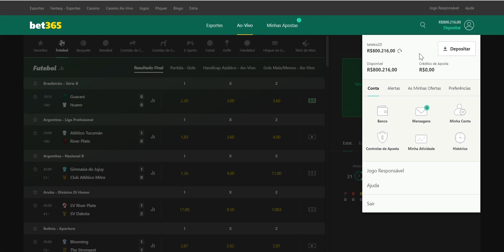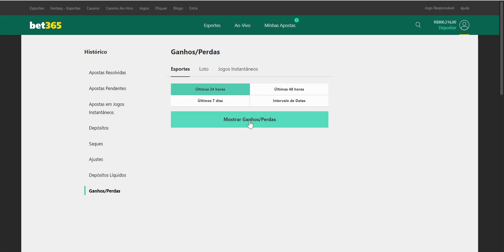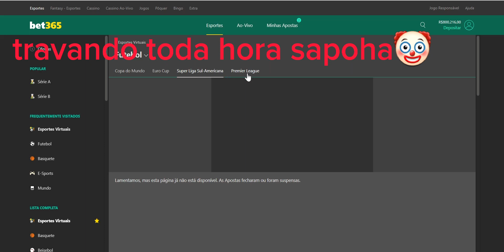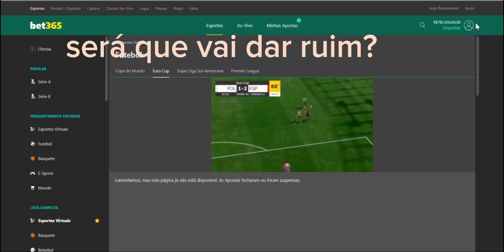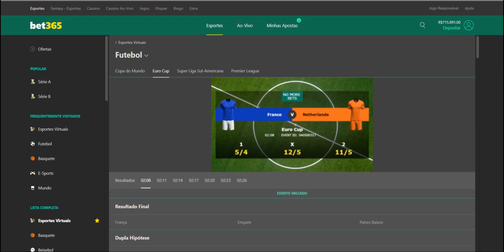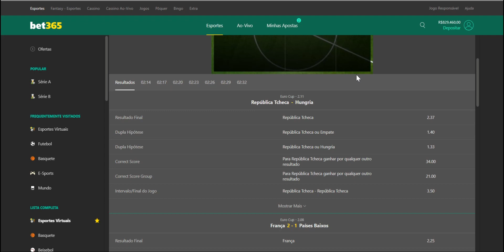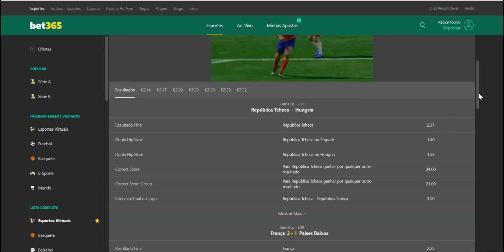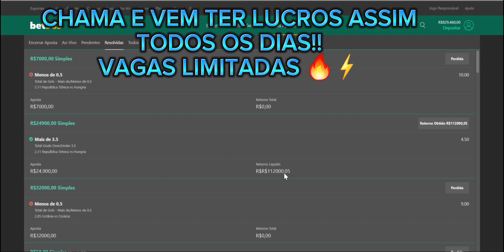Trabalhamos em sua conta | VAGAS ABERTAS LIMITADAS